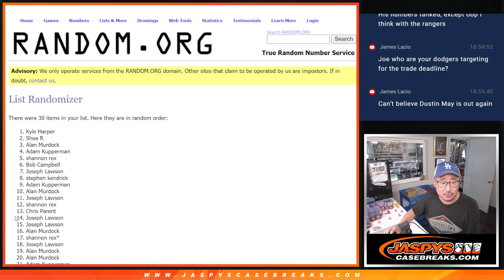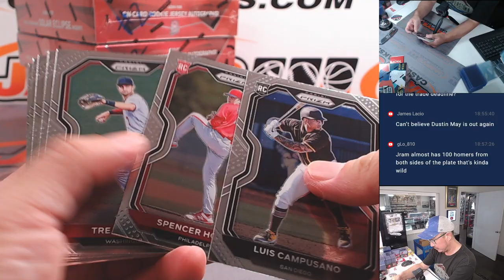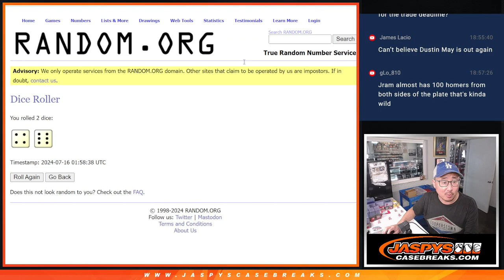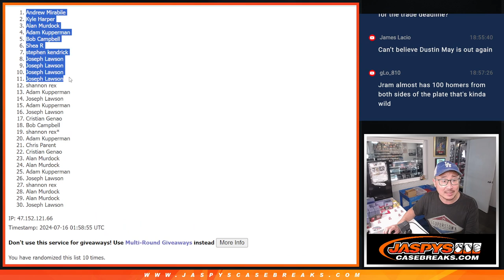M, 07/15/24 - 2021 PRIZM BASEBALL CELLO 1-PACK BREAK #31 *RT*